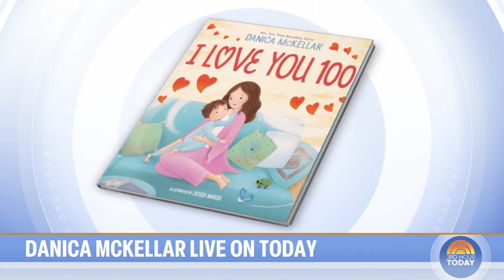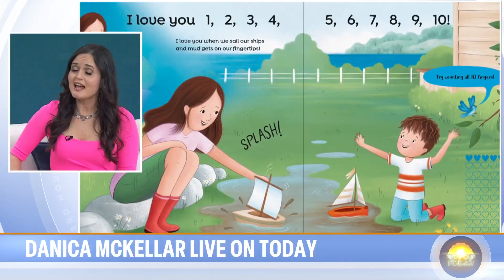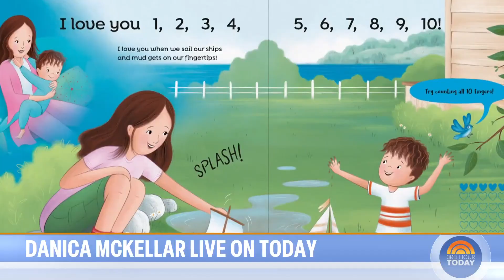Danica McKellar on ‘I Love You 100’ Book and New Holiday Movie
Actor, author and mathematician Danica McKellar joins TODAY to talk about her 12th book called “I Love You 100” that teaches children to count to 100 through a story full of life. She opens up about her mission to help kids be more confident with math, reveals how the illustrations in the book were inspired by her son and shares her new holiday film called “Have We Met This Christmas?’ and more.

TODAY brings you the latest headlines and expert tips on money, health and parenting. We wake up every morning to give you and your family all you need to start your day. If it matters to you, it matters to us. We are in the people business.